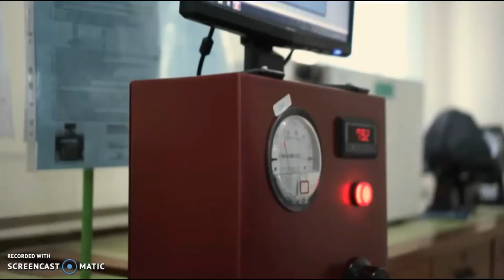LABORATORIUM EVALUASI TEKSTIL PRODI REKAYASA TEKSTIL UII - UJI APD COVID-19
Laboratorium Evaluasi Tekstil dan Produk Tekstil yang berada di Program Studi Rekayasa Tekstil, Fakultas Teknologi Industri, Universitas Islam Indonesia ini memiliki perangkat lengkap pengujian untuk alat pelindung diri (APD) dari virus corona (covid-19). Pengujian tersebut diantaranya :
- Uji Daya Tembus Air (Cara siram, dengan tekanan maupun budlesman)
- Uji Daya Tembus Udara
- Uji porositas kain
dll

Silahkan klik textiles.uii.ac.id untuk info lebih lengkap